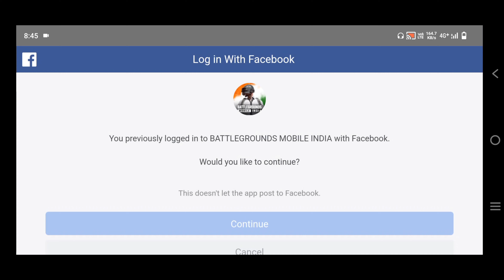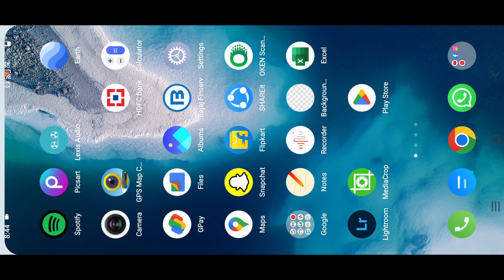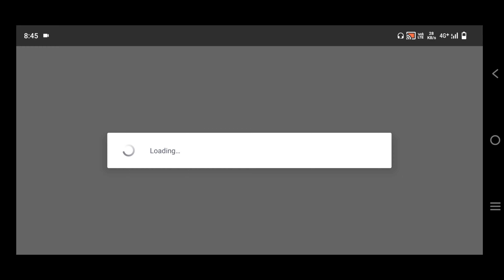BGMI LOGIN PROBLEM FIX | HOW TO LOGIN IN BGMI | BGMI LOGIN PROBLEM SOLUTION | OPEN BGMI SERVER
BGMI LOGIN PROBLEM FIX | HOW TO LOGIN IN BGMI | BGMI LOGIN PROBLEM SOLUTION